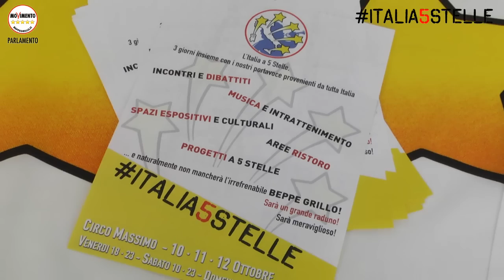Italia5stelle, il documentario [trailer]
Aspettando Italia 5 stelle, il documentario